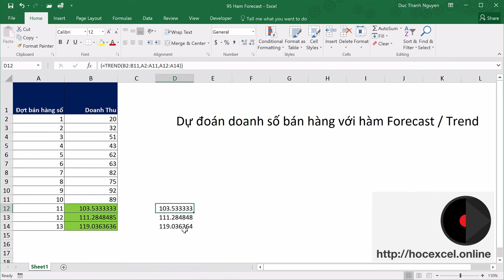Học Excel Cơ Bản | 96 Hướng dẫn dùng hàm Trend - dự đoán doanh số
▷ Xem ngay "Tự động hoá Excel và báo cáo với VBA"

Dự đoán doanh số với hàm trend trong Excel. Sử dụng hàm trend để dự đoán doanh số bán hàng dựa trên doanh số của các kì bán hàng trước.